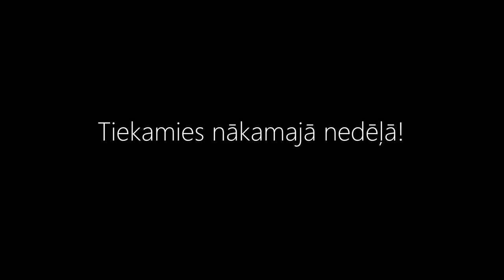POZITĪVISMS NEMAKSĀ DAUDZ! | KRISTAPS NARUBINS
Sveiciens 1. GrowthCast epizodē, kurā pie mums viesojās autosporta braucējs, uzņēmējs, dažādu citu sporta veidu aktīvs piekritējs un viemēr smaidīgs un pozitīvs cilvēks- Kristaps Narubins, kurš dalījās savā dzīves pieredzē, KĀPĒC viņš viemēr ir ar smaidu sejā?.